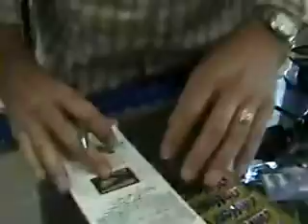Full Contact Fishing Aikens Lake Behind the scenes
A look behind the scenes of episode 1 arrival
at Aikens Lake Wilderness Lodge with Mike Gartner